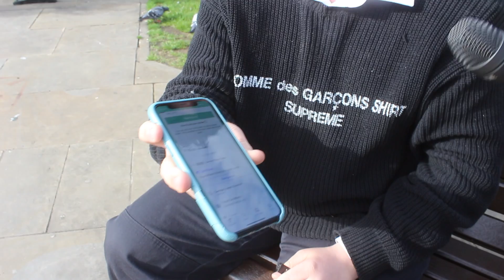Would You Miss Your Best Friends Wedding To Watch England Play In The Final